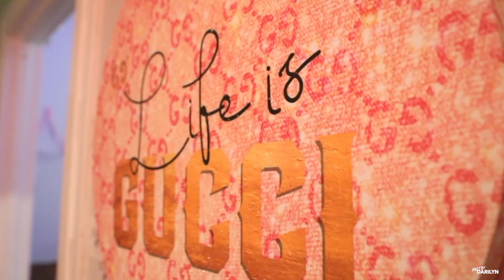Biggie - Barbie Brunch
Shot By Darilyn

Shot on Canon 5D MArk IV